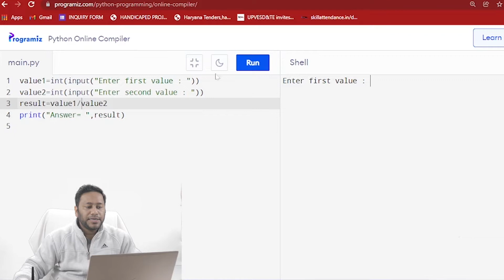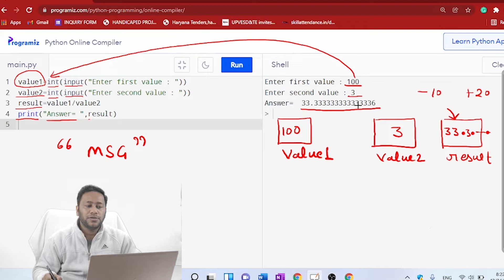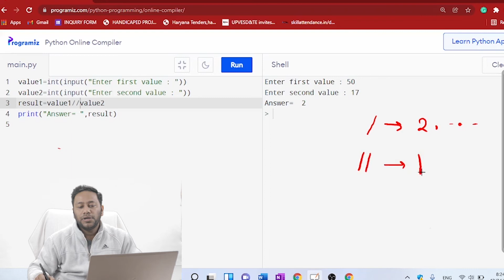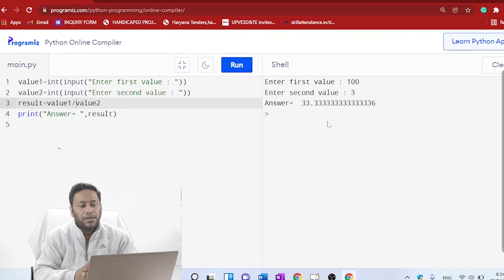#4 Divides Program In Python For O Level Exam part_4 By Vaibhav Katiyar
PROGRAM:-
Value1=int(input(“Enter first value : “))
Value1=int(input(“Enter second value : “))
result=value1/value2
print(“Answer=,result)

SAGAR PRASHIKSHAN SANSTHAN
सागर प्रशिक्षण संस्थान Kanpur Kakadeo Address : 117/O/485 C GEETA NAGAR KANPUR , UTTAR PRADESH Enquiry No: 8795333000

Our Courses:-
(CCC Classes 'O' Level Classes Tally With GST Website Development Training Live Project Training Basic IT Trainings Hindi Typing English Typing Ms-Office Training DTP Training Digital Mareting Trainings SEO Training SMO Training PPC Training Email Marketing Training)